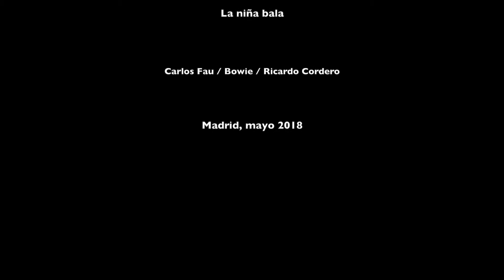Lapso de tiempo XXX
Cuanta hostilidad! Cruzando a diario un inagotable mar de coches.